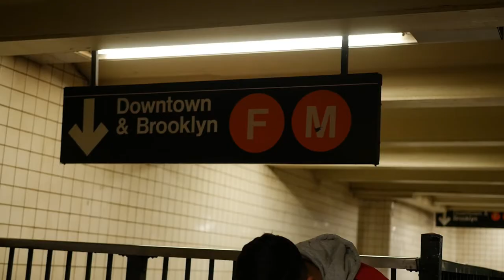Train of Thought: Daniel Got Hits Feature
Freestyle soccer player Daniel Got Hits gives us a glimpse into his past, present, and future.